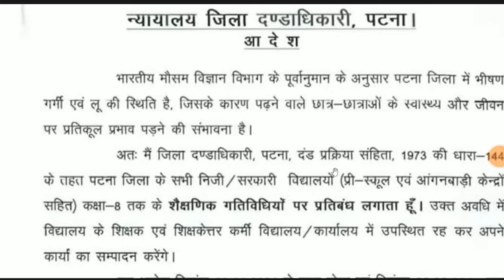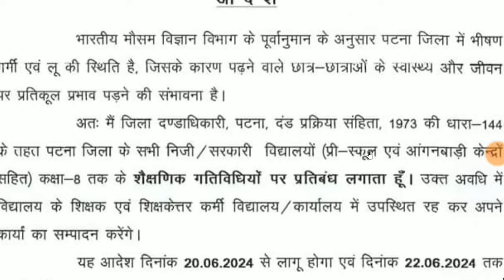नियोजित शिक्षकों के लिए बड़ी खुशखबरी विद्यालय में गर्मी की छुट्टी बढ़ा दी गई कल से पड़ेगी छुट्टी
नियोजित शिक्षकों के लिए अच्छी खबर